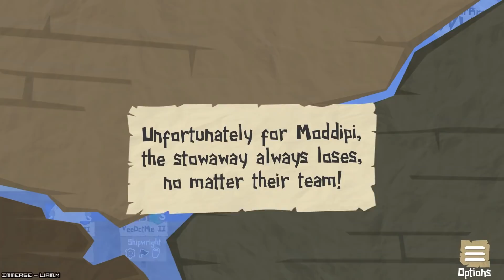The Fizzle Strikes Again! - Paper Pirates [Wholesomeverse Live] - Part 12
Paper Pirates is a team based social deduction game that uses mobile phones and tablets as its controllers. Take control of your very own pirate ship and issue commands to your fellow shipmates, will they obey or disobey your command?